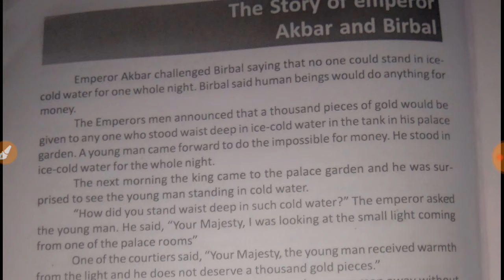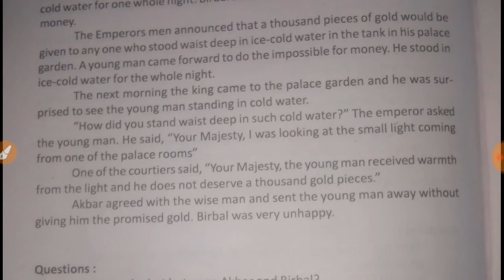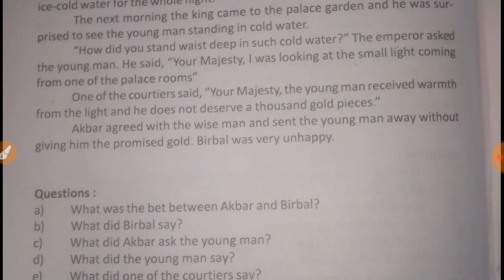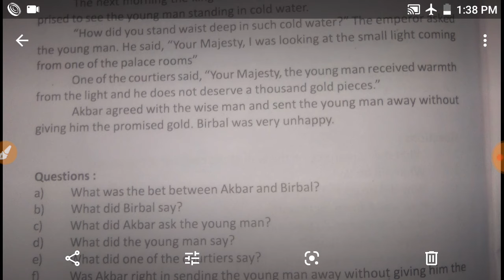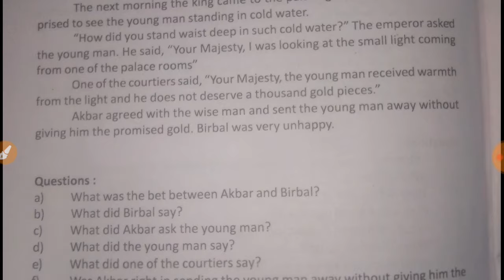Sankardev S. Niketan Class 7 English part 2| The story of emperor Akbar and Birbal Assamese explanat